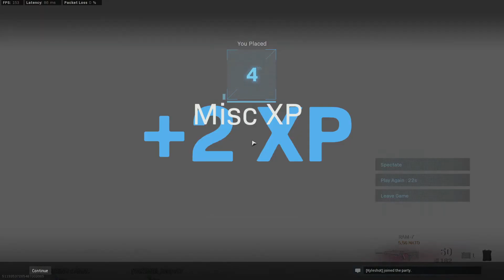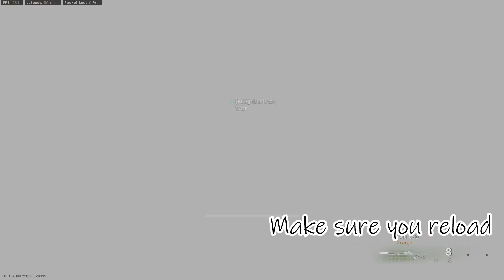Fails - Call of Duty Warzone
We all fail. Sometimes it can be funny. Here are some recent fails from Warzone.